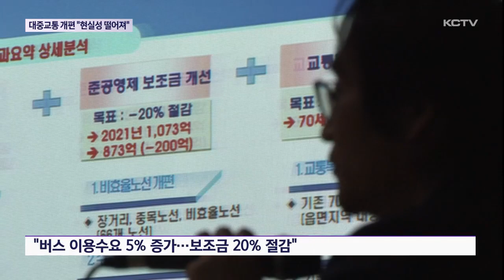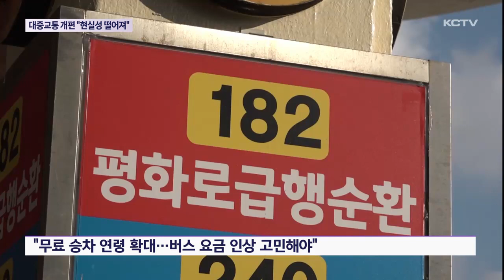대중교통 개편…"현실성 떨어지고 홍보 부족"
버스 준공영제 도입 이후 처음 추진되는 개편 용역 결과를 알리는 도민 설명회가 시작됐습니다.

비수익 노선 통폐합과 급행노선 신설, 수요응답형 버스 도입 같은 대책들이 쏟아진 가운데 일부는 현실성이 떨어지고 홍보가 부족하다는 지적이 제기됐습니다.